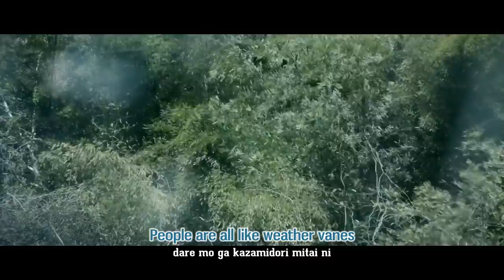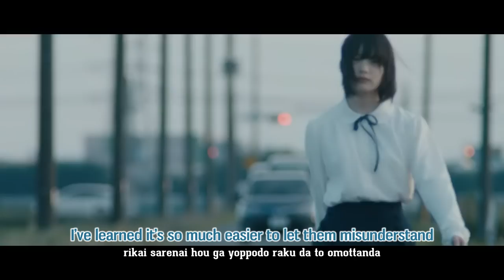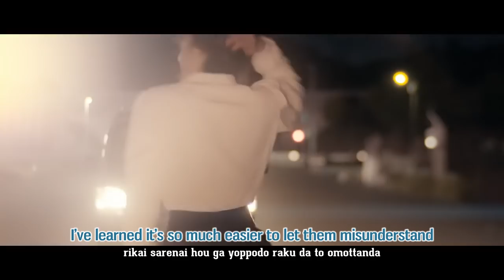Keyakizaka46 - Eccentric (English Subbed)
Credits:
Music video by Keyakizaka46 performing Eccentric. (C) 2017 Sony Music Records, a division of Sony Music Labels Inc.

English translation by Kanjo.
Encoded, typeset by DEPRESSING SUBS.